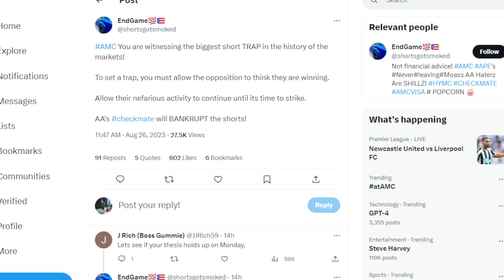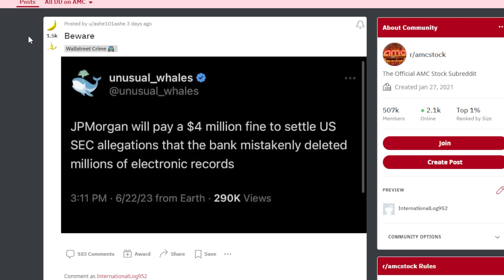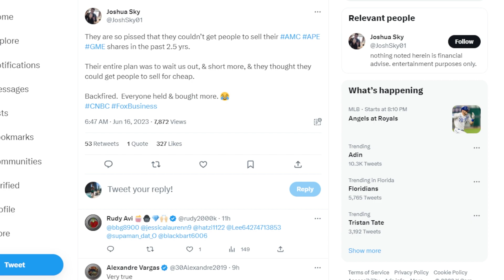AMC STOCK ||| 2022 04 02 12 03 24 903